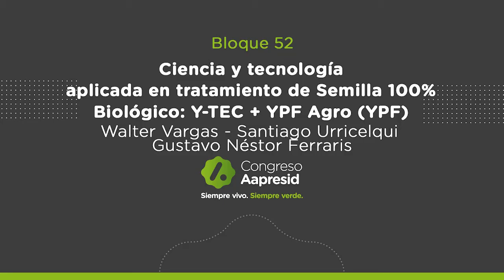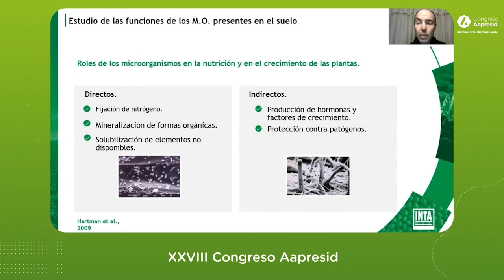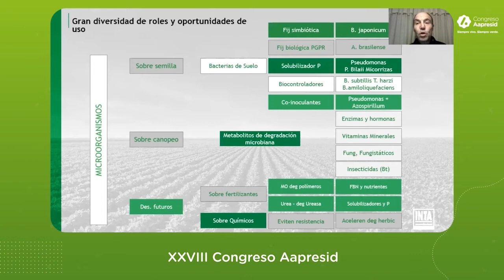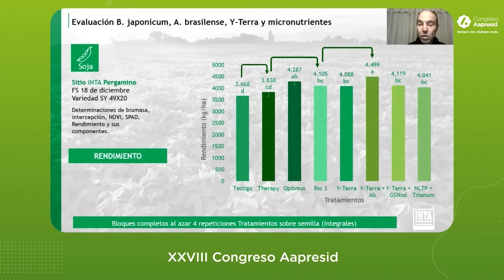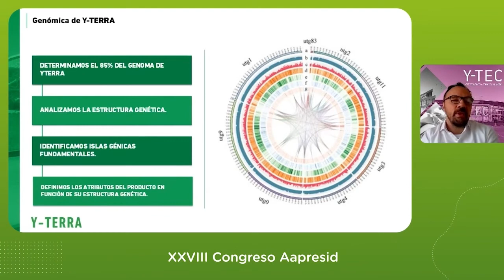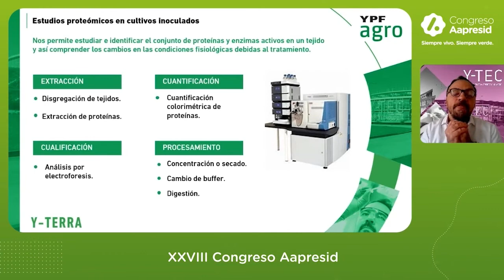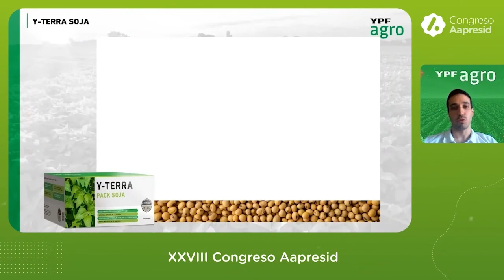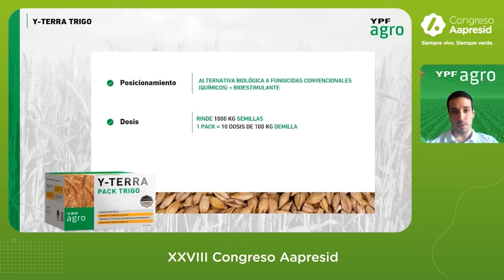Ciencia y tecnología aplicada en tratamiento de Semilla 100% Biológico: Y-TEC + YPF Agro (YPF)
Ciencia y tecnología aplicada en tratamiento de Semilla 100% Biológico: Y-TEC + YPF Agro (YPF) - Walter Vargas - Santiago Urricelqui - Gustavo Néstor Ferraris